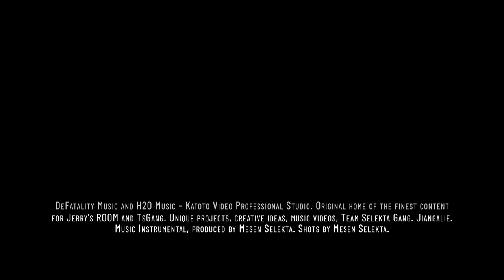Kristo (Produced and Shots By Mesen Selekta)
A   M U S I C   M O T I O N   P I C T U R E   B Y
M E S E N   S E L E K T A

B E A T   P R O D U C E D   B Y